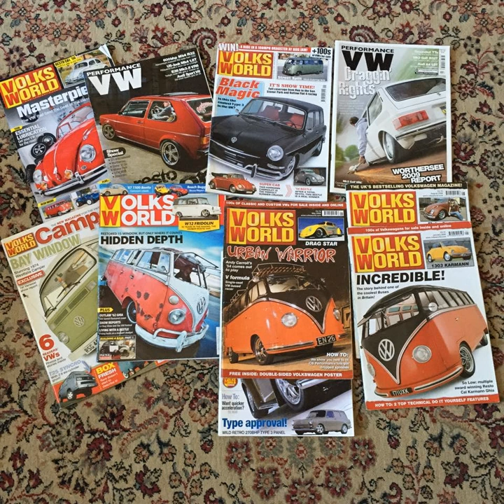Ep 211 Gavin Jones Trailer Queen Restorations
On our continued British invasion from Volksworld 2023 show. Trailer queen restorations Gavin Jones on this episode. Starting out with his first VW in the late 80s he cruised around in a pretty cool convertible super beetle. Later moving up to some of the early year VW's with his Bahama Blue 64. He tells a legendary story of how he left his last job for sake of family and trailer queen reostorations is born. Trailer queen Reostorations is Just He and his Wife doing a family business. Gavin does some of the top paint work in the UK. He's painted some of the cars that you would know. Hes painted  The Cal-look 63 rag top, The Pepto Squareback T3 Detectives all black sqaureback, Barnoor 23 widows. If you've had any issues of volksworld you have seen his work. We talk about some splitwindow details. Hes OCD whenit come to paint and detail.

 one crazy weekend here